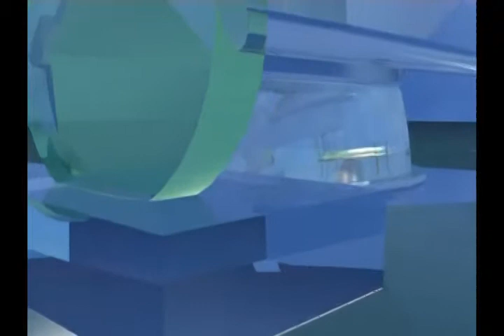La Ciudad Hidroespacial - Animación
Video animación de La Ciudad Hidroespacial, de Gyula Kosice, con colaboración de Pablo Carbajo y Juan Cristóbal Barcesat. 2003.

SOBRE LA CIUDAD HIDROESPACIAL

En su afirmación de la revista Arturo de 1944 “El hombre no ha de terminar en la Tierra“, Kosice anticipaba uno de sus principales proyectos: La Ciudad Hidroespacial.
Nace a mediados de la década del 50, como resultado de la preocupación de Kosice por la numerosa población de la Tierra y de la necesidad de romper con la arquitectura tradicional que ataba al ser humano.
El artista propone entonces hábitats suspendidos a 1.000 – 1.500 metros sobre el nivel del mar, compuestos no ya por habitaciones ritualizadas (living, dormitorio, baño) sino por lugares para vivir móviles y poéticos. Llamó al conjunto de estas viviendas la Ciudad Hidroespacial, como proyecto urbano con una dimensión científica (la justificación teórica de la energía suficiente para mantener volando una ciudad), poética, estética, arquitectónica y filosófica.
Con la Ciudad Hidroespacial, Kosice propone un arte de todos, que se integraría tácitamente a los hábitats, disolviéndose en ellos y en la vida.
Esta obra está compuesta por maquetas, constelaciones, dibujos y fotomontajes.